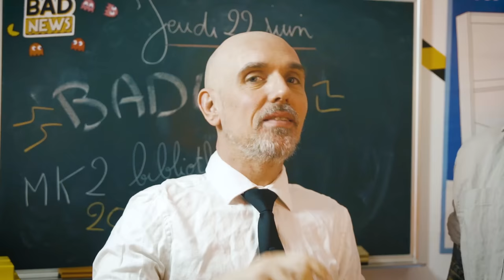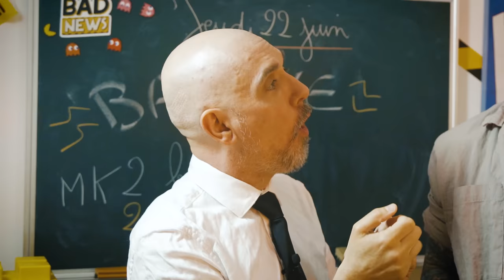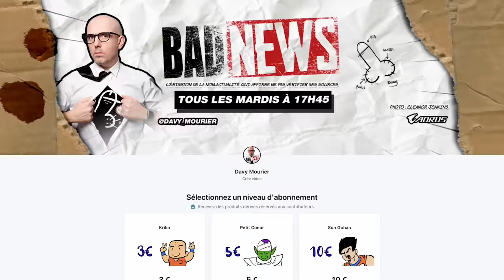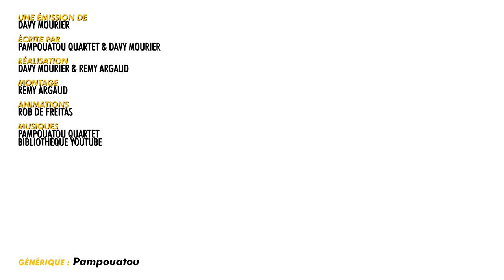BADNEWS #235 ESCALADER DES B****S ! ft@FreakyHoody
BADNEWS 69 en PUBLIQUE AVEC VOUS !!! Réservez vos places !!!

00:00   En bref: sacri'fete
02:08   Générique
02:17  Intro Ariel
03:19   En bref: esglanlade
06:40   En bref: Le poing de la semaine
08:42   En bref: black alien
11:30   La correction de Sylv'hein ?!
11:56   La correction de Sylvain
13:58   En bref: Don Richie
16:53   La badnews du jour

Merci aux donateurs d’AVRIL 2023
RmXbdX Nicolas Martin Yves Morgane OldOl JoeHell Leopoldd Gobarlum YukoForgeurs Sébastien lalmeras Fauxflav YASC Films Amy Bonny Kristash Luc Mergault Bananebleue Charles & Alice TBDwarf Marge Dowdheur QuiPhenix Emeric Bourgeois Kouyère bcadake Glack Jows thieums Mr88 Mich Nico gSigh Yannoo Joledoc TheKillerMarmotte patrice renaud Chris Bourbi Black Pulsar Mathilda FRANCOISPEF kilian Stanislas Andre Chienchic adeline.hullot Gribouille ISKAN Félix Olivier mim Dworkin Damien Skaarbone Francky Dohahah MysterJoke Isilmë Le__Rôdeur Rémi Scottzane Mrs Kyogokudo Penther Mylie_zolie Joany Leprince Vincent Boucle dazerkil An1hl4t0r Halone Wolfkhan Flan-Lemou Desmero Florent Vdga Ralouf Bigoudi88 Nek Pauline Bloom Cort-X- Wolf enstein TomTom Jerem S. frankman1995 daone Ced_Lec Grollbe T Adrien Natosan artart78 jacques kramp Morlockq Jean-Marie Arondel GrandZuzu Xianghua manshoon

Goubet Georges Abitbol Juju romain boulet Vlad Zaugg Rambaud Antoine Fafouet Mimatru Marianne Michon Saint BlackSalami Cyprien Iov Alison Autier CimleaK Sébastien Calas Natdiori fforget Jerem S. '- FougèreMagik - Jordan Postigo Grimpast Vincent R Jean-Eude HAUMEY Mimain Corentin Mulier loic Dauphin Mélanie Duhamel Le Grizzly Barbu Griot Nico Boud Louis Henry Darkjuju - La capsule Manga Gautier Virginie QUESNAY Roullio_n3 Paul Expert Thomas Oly Kun Antoine M Vanny Guillaume Schmirgal Ludovic Lavallade Lulucracra Julien Bénézech Dohahah Thibault Hanout damien b Nicolas MARCHAL Tassatux

Christophe P. BOB Exlsis Dei Shabranigoudou Matth Coul Jennifer da Carmo Mael Chrityn Agnes Mourier Julien B. S-Sky 2068 HHUUGG Diane Fève  Xeroquelle Karen Porcher Trevisan M. MstrAspirin3  Woppus  TheJojord Kellatj Sam Sam RePLay David Gageiro MrsStorm28 Jonathan Barré L’anneau Nimes  Pacome Shadow  Clément B Lingflowerman Jean-mich Miles Skuizh O’patt Sébastien Schaffhauser See d.Erant